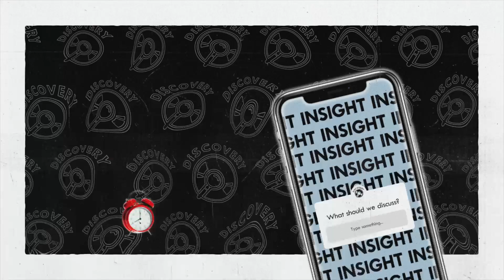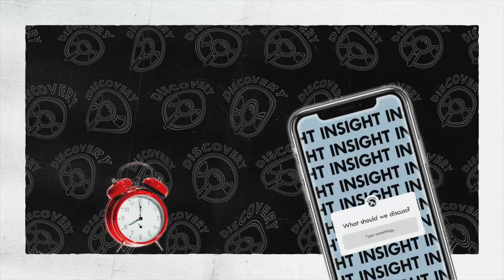Intoxicated Insight Ep 1 - Ceezlin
Intoxicated Insight is here!

In episode one we sit down with Brighton's OG, or "triple OG" as he humbly puts it, Ceezlin. This is an incredible, drunk conversation, with humour, seriousness and incredible insight!

Topics discussed are:

- How to stay sane during lockdown (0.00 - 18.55)

- Should the UK have the death penalty? (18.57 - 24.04)

- The social media reaction to Sir Captain Tom's death (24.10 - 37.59)

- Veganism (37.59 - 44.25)